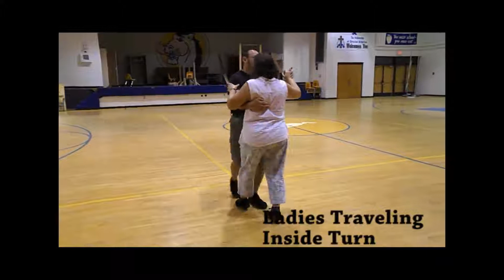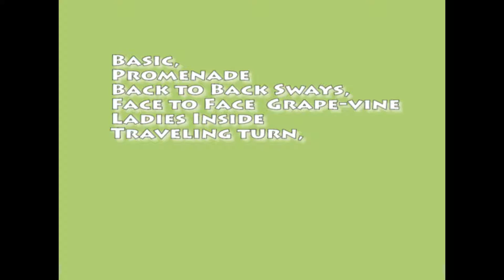Ballad Back To Back Sways 8-7-12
Basic Ballad and an intermediate move. Back to Back Sways, Face to Face
Grape-vine. Taught by Darrell & Laurie Fuller on August 7,2012